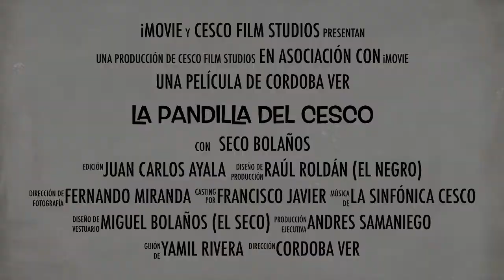Trailer La Pandilla Del C.E.S.CO